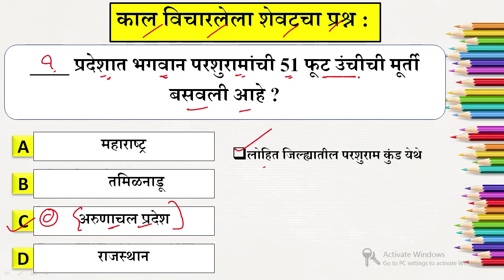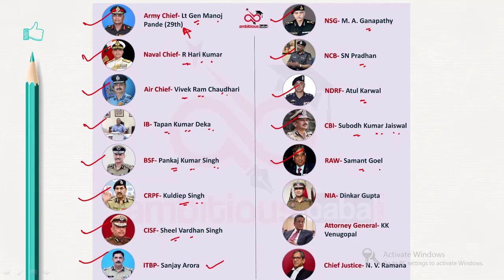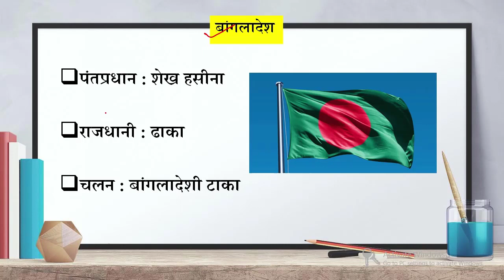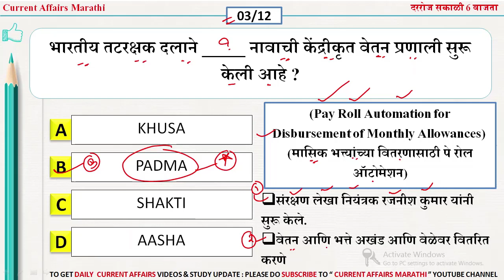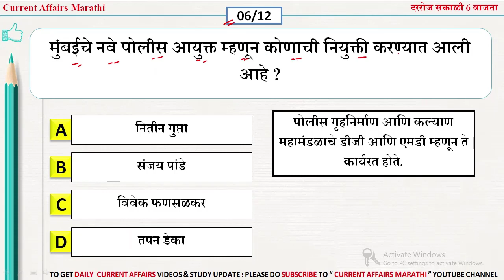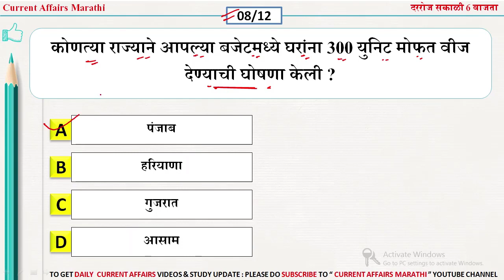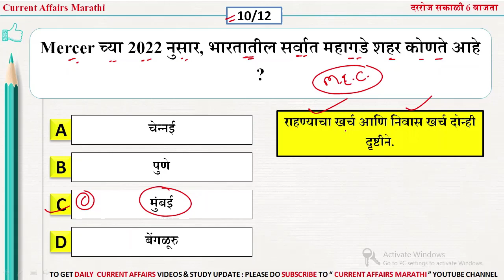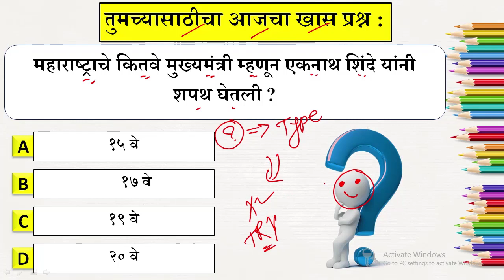04 July 2022 | current affairs marathi today | chalu ghadamodi 2022 | Current Affairs in Marathi